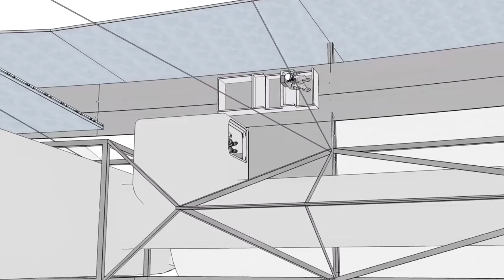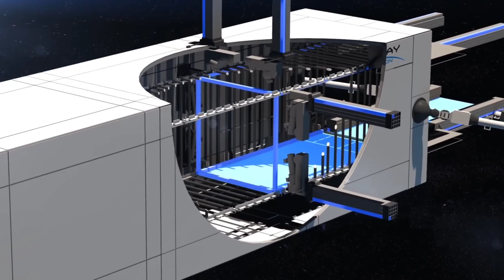Voyager Station the world's first space hotel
A Californian company the Gateway Foundation has revealed plans to build the first space hotel, which is expected to open in 2027.

Called Voyager Station, the project will be built by Orbital Assembly Corporation, describing itself as "the world's first large scale space construction company."

"It will be the first habitable space station with artificial gravity," stated in Orbital Assembly Corporation's website.

Expected to cover a total of 50,000-square-metre space with a huge ring-shaped form, the project will include restaurants, bars and gyms as well as hotel rooms, accommodating up to 280 guests and 112 crew members.

The Orbital Assembly Corporation (OAC) was formed with the singular purpose of accelerating the formation of a robust and self sustaining space construction industry. As stated in OAC's website, OAC's founders come from a variety of backgrounds in business, finance, law, aerospace, engineering, architecture, construction, design, simulations, and aviation.